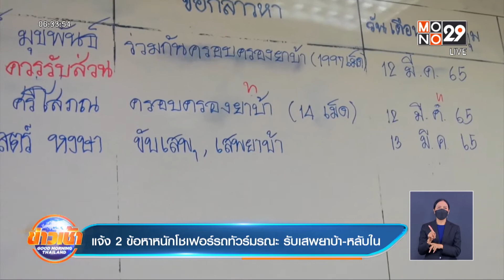แจ้ง2ข้อหาหนักโชเฟอร์รถทัวร์มรณะ รับเสพยาบ้า-หลับใน l Good Morning Thailand l 15 มี.ค.65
ตำรวจจังหวัดสระบุรี แจ้งข้อหาคนขับรถทัวร์ ประสบอุบัติเหตุชนตอม่อสะพาน เพิ่มอีก 1 ข้อหา หลังผลการตรวจพบสารเสพติดในร่างกาย โดยเจ้าตัวรับสารภาพเสพยาบ้าขณะขับรถ แต่ถึงที่เกิดเหตุเกิดวูบหลับ